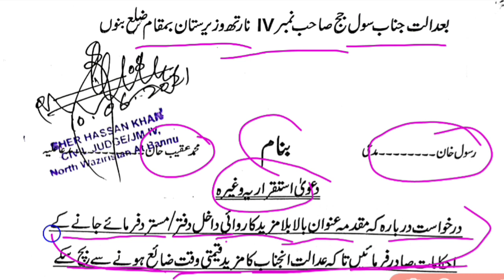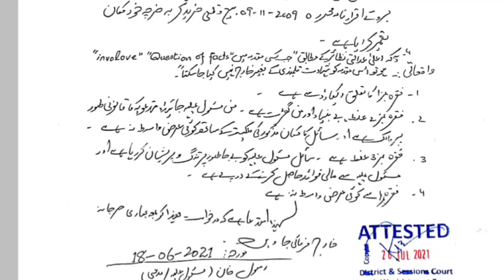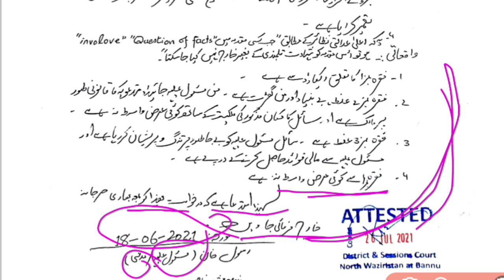Application for suit dismissal and written reply in Civil Proceeding درخواست بمراد دعوى مسترد فرما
Civil Procedure of Code
under order 7 Rule 11
7/11 , 7, 11 CPC
Rejection of Plaint
clauses
Reasons
causes of Action
Court fee valuation
Under valuation
Bar by law